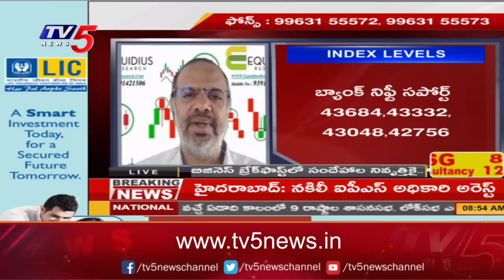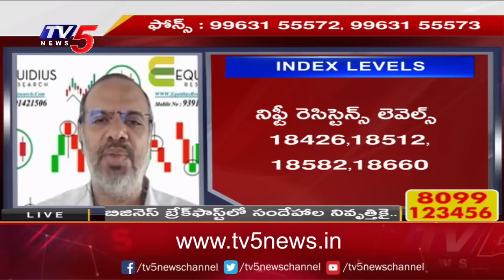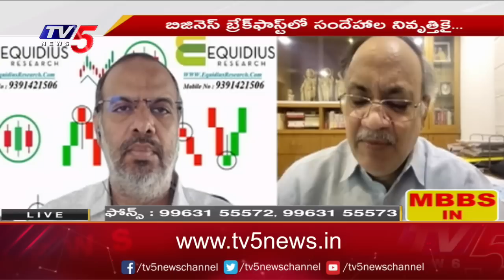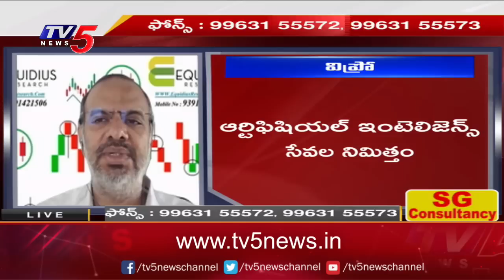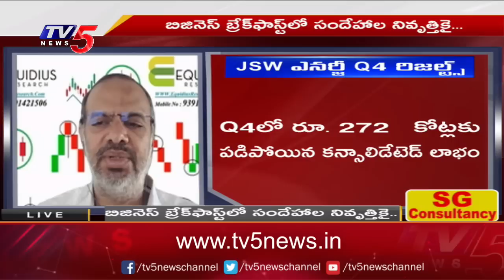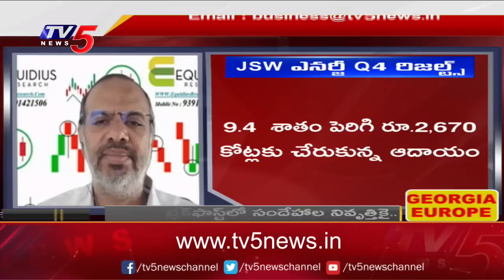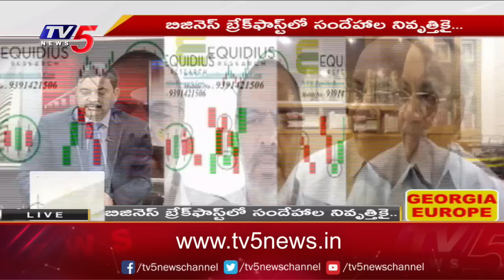Business News Analysis | Share Market Latest Updates | 24-05-2023 | TV5 Money Live